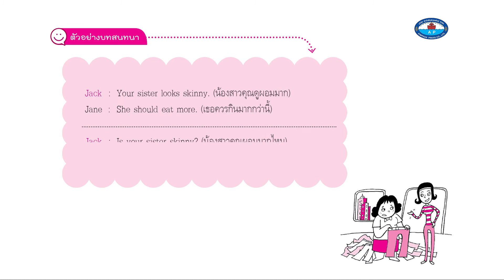ตัวอย่างบทสนทนา เพื่อผอมมาก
ENGLISH Communication for the AEC
Situation 63 เพื่อผอมมาก หน้า 131